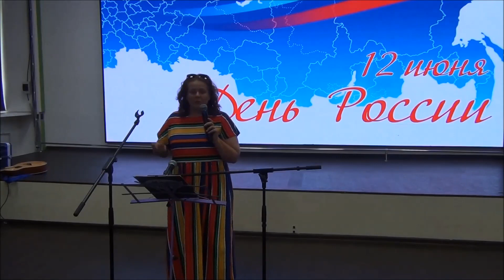Россия Родина моя. Елена Кастерина. Авторское